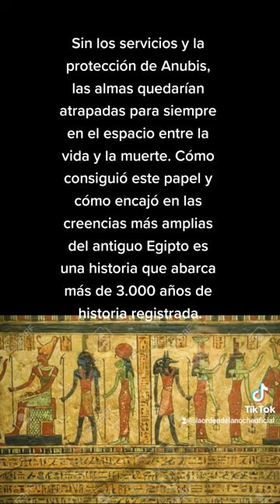Anubis, El Dios Egipcio Del Inframundo.